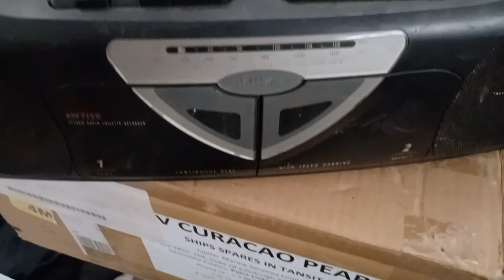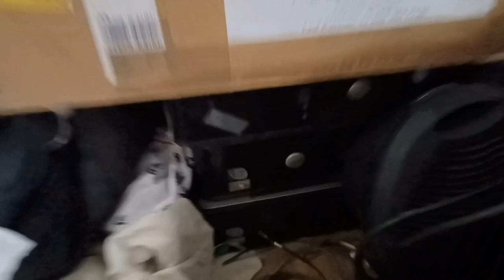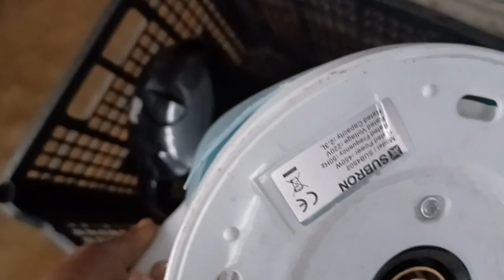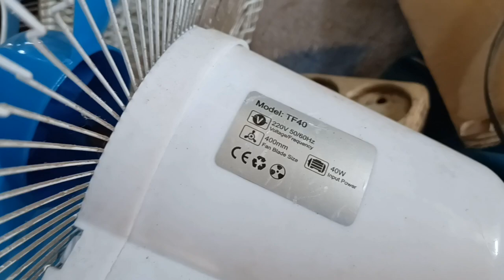अलंग मार्केट|Electric itam dvd,TV, printer, tabal light,fen,etc अलंग मार्केट सब से सस्ता मार्केट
🌍 Adress 🌎

( GUJARAT ) DIS:- (BHAVANAR)
⛴️ [ALANG MARKET ]

1️⃣फर्नीचर मार्केट|सबसे सस्ता मार्केट अलंग|अलंग मार्केट सोफासेटकंबेड गडला खुर्सी डायनिंग टेबल सब मिलेगा

2️⃣अलंग मार्केट / electric second hand market alang|sab se sasta fridge,TV sound system etc saman alang

3️⃣अलंग का कंटेनर | जहाज का ac vala कंटेनर

4️⃣अलंग मार्केट / जहाज का bergo नेटी सामान | सब से सस्ता मार्केट अलंग

5️⃣अलंग मार्केट / बाथरूम sink पानी के दाम मिलती है| जहाज की कीचन की gendi | सब से सस्ता मार्केट

    qurise:-

irone market alang
tabal light
tv market alang
electric saman alang
Electric saman alang market
Alang sabse sasta market
Lcd market
Fridge second hand saman
Electric all saman market
Sound system alang market
सभी प्रकार का electric saman
अलंग मार्केट
Alnag second hand market alang
Sab se sasta market alang
Alang जहाज का सामान
All India service
alang market,
alang,alang market bhavnagar,
alang second market,
alang market new video,
alang bhavnagar,
alang gujarat,
alang second hand market,
alang market video,
alang ship breaking yard,
gujarat market,
second hand market,
sasta market,
alang market letest video,
alang market gujrat,
alang market furniture,
bhavnagar alang market,
gaytri traders alang gujarat,
kathva market alang,
alang chair